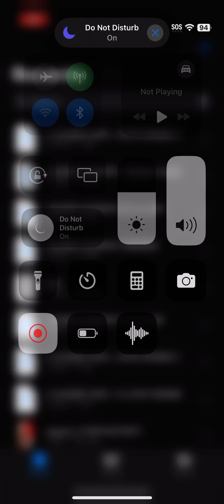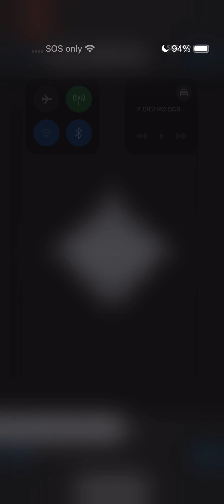Cicero ScrapO-Luvvv Song/The Basics